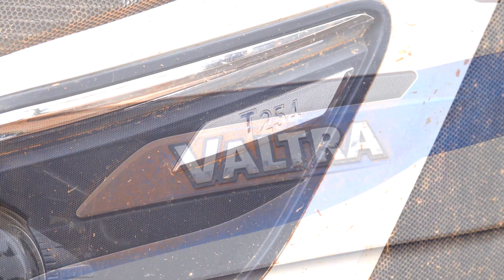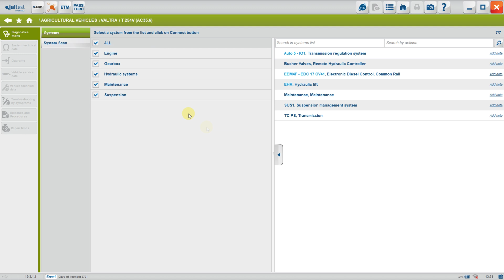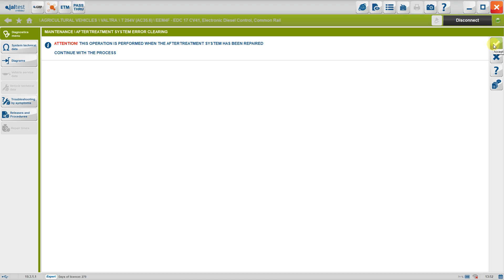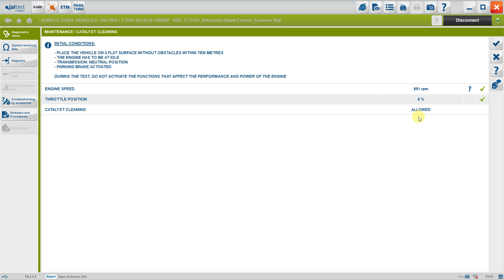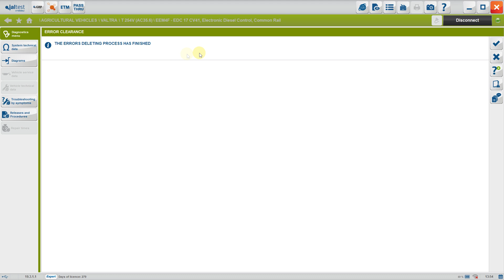JALTEST CASE STUDY | Jaltest AGV: Power limiting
Welcome to Jaltest Case Study, the new section of Jaltest in which we will show you real case studies of vehicles that have errors, which are solved with our diagnostic tool Jaltest.

Today, we are going to find out how to solve the power limiting problem of a Valtra T254 Versus tractor with an AGCO engine.

Don't miss, every month, a new Jaltest Case Study!